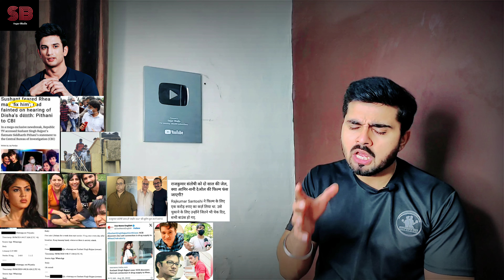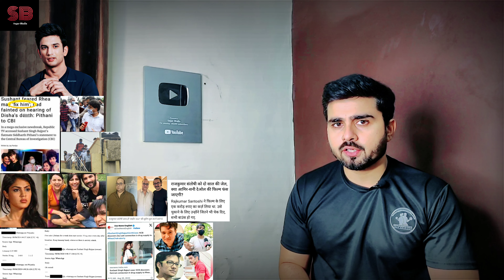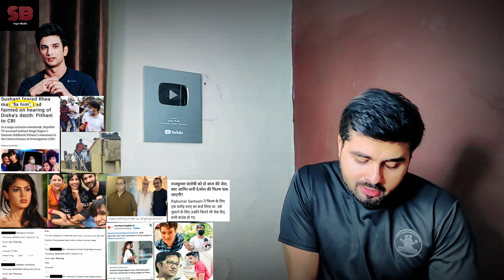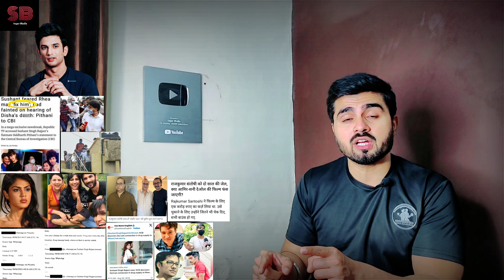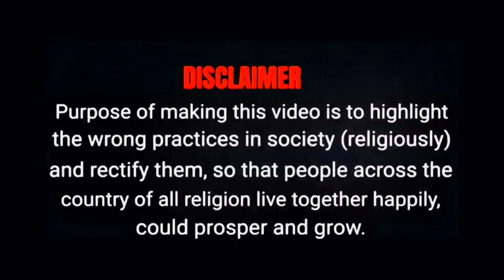पिठानी ने बताया, 13 की रात को ? || Director को हुई 2 साल की सजा || Sushant Singh Rajput || Sagar